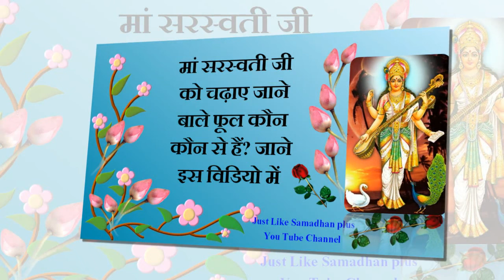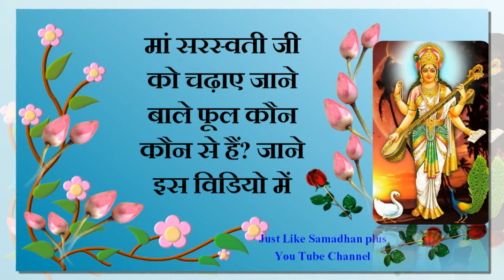माँ सरस्वती जी को कौन से फूल चढ़ाये || Maa Sarasvati Ji Ko Kaun Se phool Chadhaye -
माँ सरस्वती जी को कौन से फूल चढ़ाये-
Maa Sarasvati Ji Ko Kaun Se phool Chadhaye -

माँ सरस्वती जी को कौन से फूल चढ़ाये जाते है –
माँ सरस्वती जी की पूजा कैसे करें –
माँ सरस्वती जी को कैसे मनाए -
किस दिन करें माँ सरस्वती जी की पूजा –
माँ सरस्वती जी की सम्पूर्ण पूजा विधि –
इन सब बातों की जानकरी के लिए ये विडियो देखिये –